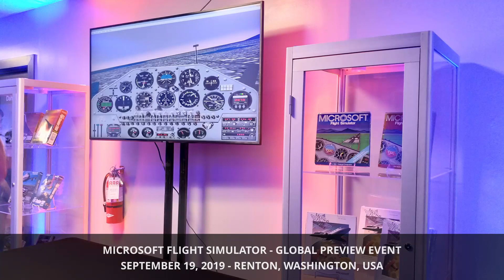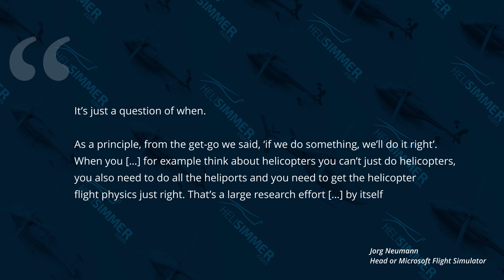Microsoft's plans for helicopters in Microsoft Flight Simulator (MSFS2020)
Microsoft Flight Simulator (MSFS2020) was released about a couple of months ago and, although there is quite a bit of information on our website about it, we still get a lot of community members asking the question: where are the helicopters?

I have decided to try and help you out by compiling all the information I have in this video. A lot of the content was taken from the articles below, which you can find in our website.